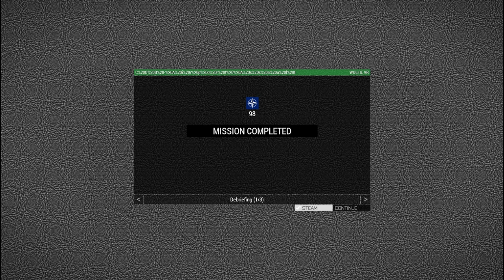ARMA 3 VR MOD (VORPX): CQB AIR ASSAULT [CO-OP]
Arma 3 via vorpx to the Oculus quest hope you enjoy
Mission Brief
CQB Airport Assault will have you pushing through and clearing a series of small custom-built towns in Malden's Airport. Interiors of buildings are filled with furniture, lots of cover positions and obstacles to methodically work your way through and clear the enemy positions. The enemy will be patrolling both exteriors and interiors of buildings. Check your sixes!

Clear every room and building to move through the CQB complex. Ultimately reaching the four Storey office building, in an attempt to prevent the execution of several airport workers.

Eliminating all enemy completes the mission with a Helo extraction. Once onboard the Hellcat hit Radio Alpha 0-0-1 to RTB. Repeat 0-0-1 if needed for dust off.

but not bad 10/10